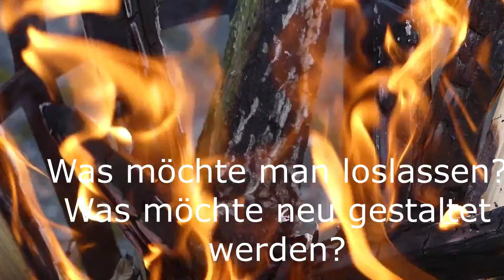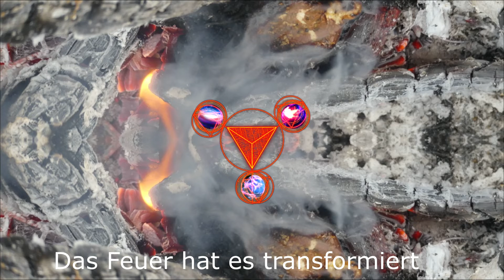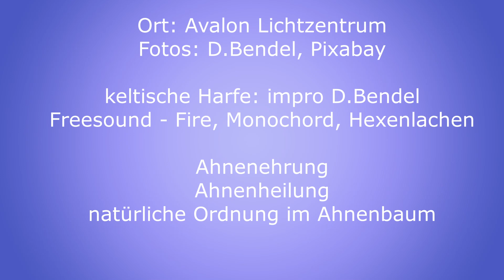Samhain - Feuerritual - Shamanic Work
Samhain - Fest der Ahnenehrung, durch die Lichtgitterarbeit von Manuela Meschede und dem Soundhealing D.Bendel wurden die Themen energetisch aufgenommen, in die "energetisch" vorgesehene Position versehen und verdichtete Energiefelder gelöst, gewandelt und mit lichtvollen göttlichen Schwingungen aufgefüllt. Zum Schluss gab es sehr berührende Botschaften eines Ahnen für den Einzelnen.
Hier nur ein kleiner Einblick - ein kleines Feuerritual für Euch.

Gonglights
Walberberger Str. 7, 50321 Brühl

Manuela Meschede
Avalon-Lichtzentrum
Gierather Weg 3, 41515 Grevenbroich